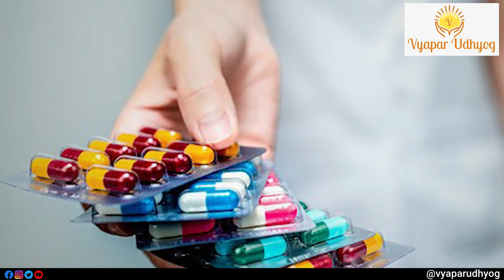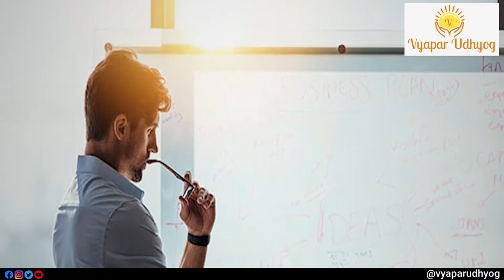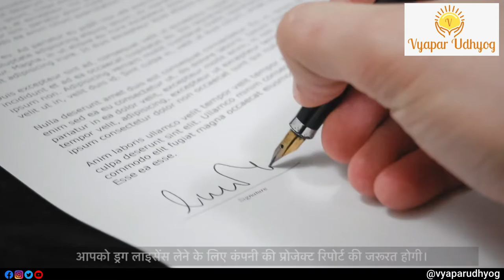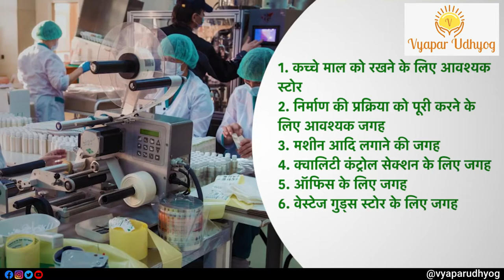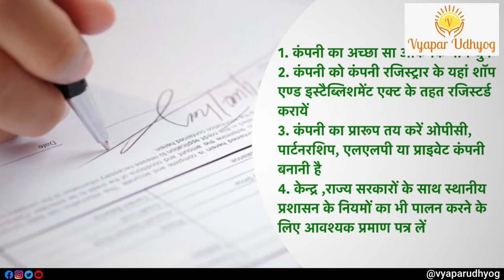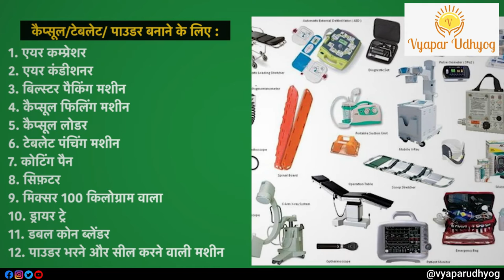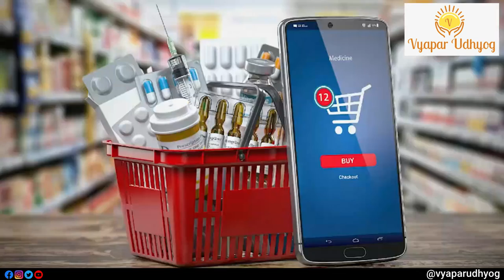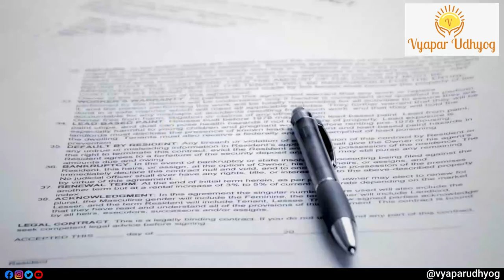Pharmaceutical Manufacturing business कैसे शुरू करे | मेडिकल व्यापार की योजना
Starting a pharmaceutical company is one of the best options to start a business. In this video we have given Pharmaceutical manufacturing business plan, so if you want to know how to Start Medicine manufacturing business then do watch this video till end.